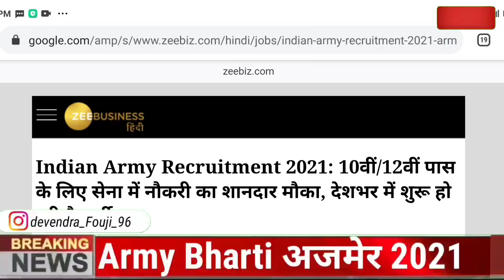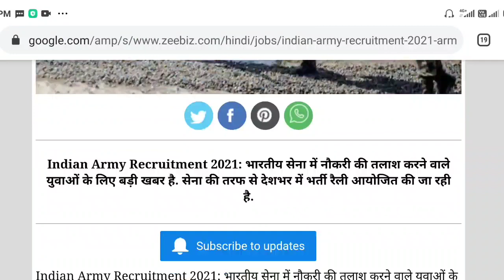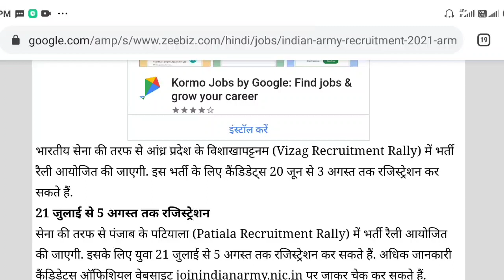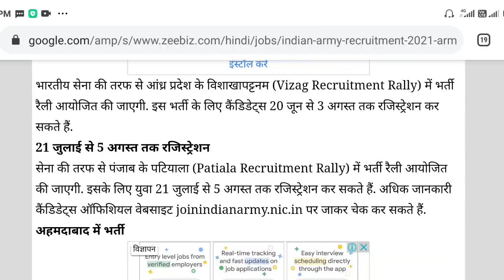अलवर, अजमेर सेना भर्ती 2021 || राजस्थान सेना भर्ती रैली 2021 || Alwar, Kota, Jaipur, Jhunjhunu,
MY GEARS :-

50MM LENS
CAMERA TRIPOD
My Phone
TRIPOD FOR MOBILE
VLOG GORILLA POD
LIGHT STAND (SOFTBOX)